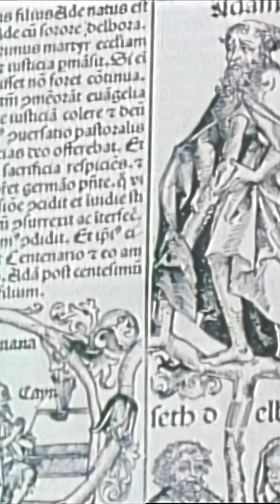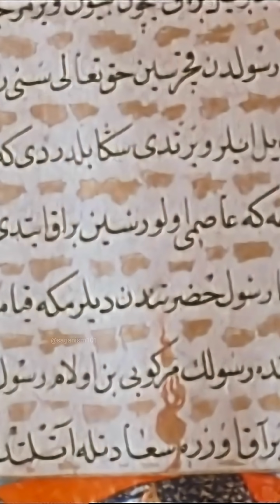Carl Sagan And A Room Full Of Magic (Part 2 of 2)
Carl Sagan ; Cosmos "Books Break The Shackles Of Time"